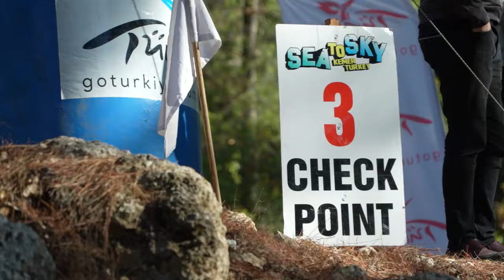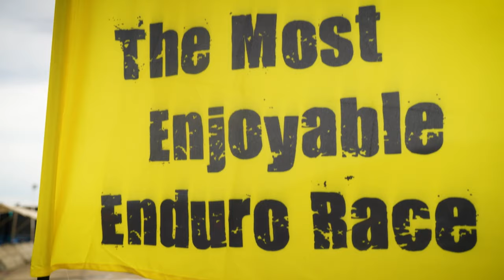What It’s Like Racing A Multi-Day Hard Enduro | 2022 Sea to Sky Mountain Race | SUPERHARD!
Your favorite no-holds-barred amateur racing video series is back with Season 2 of SUPERHARD where Jesse Ziegler and Lukas Eddy reunite to bring us behind the scenes of an international hard enduro! Joining us this season are KLIM Backcountry Team member Brock Buttars and US Hard Enduro Series regulars & KLIM-sponsored riders Mesa Lange and Joe Nemeth.

Claiming itself as the "Most Enjoyable Hard Enduro" on Earth, the Sea to Sky Extreme Enduro is set in the beautiful Mediterranean seaside of Southern Turkey and delivers four days of gnarly racing. How does it all work for normal people? How do you think you'd fair in this wild dirt bike race? Well, these knuckleheads are here to bring you into the action! Because, in some regards, they are kinda normal people...

From blowing up rental bikes, to taking on the hardest Mountain Race that Sea to Sky has ever had, this one has it all. Enjoy, and don't forget to drop the winning phrase in the comments below for your chance to win an awesome prize for you and a buddy!

00:00 Intro
00:27 Previously on Superhard
00:50 Race Nutrition
01:15 Race Plan
01:58 Lining up at the Beach
02:54 Race Starts
07:27 The Best Part of Superhard
08:11 Back to Racing
09:13 Bike Number 1 Down
09:39 Meanwhile at the Finish…
09:57 Back in the Trenches…
12:15 Bike Number 2 Down
12:59 Back at the pits
14:28 International Hard Enduro Summarized